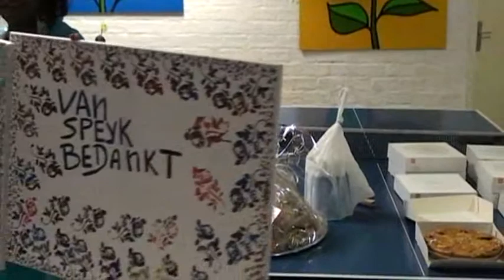Cineac Noord - Soraya geeft buikdansoptreden bij Van Speijk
Soraya geeft buikdansoptreden bij dak- en thuislozenopvang Van Speijk